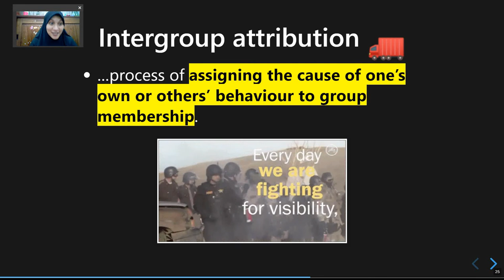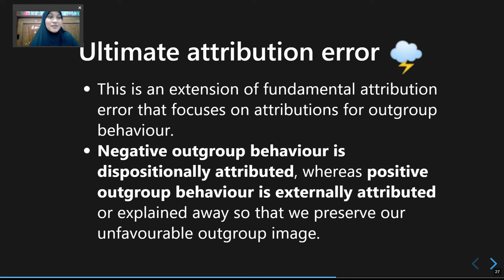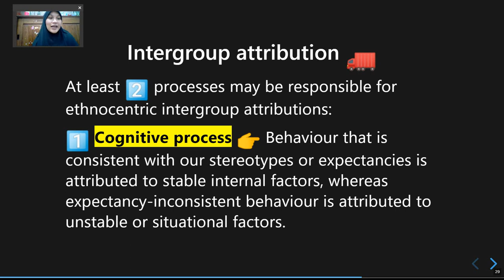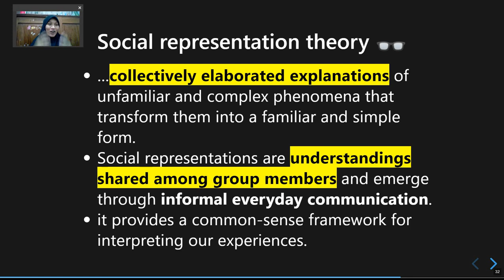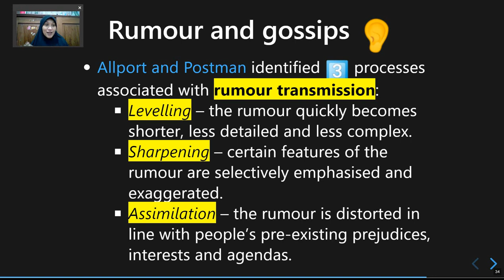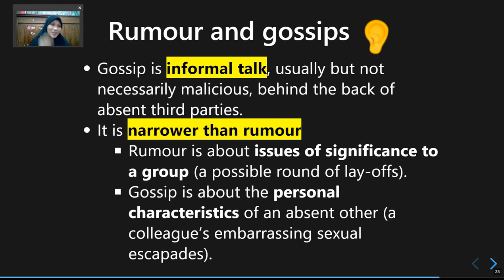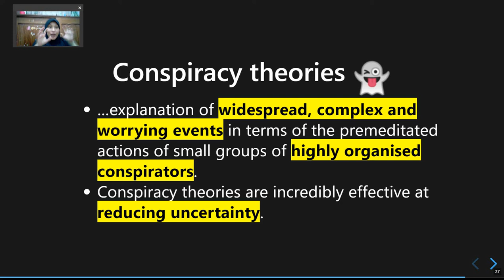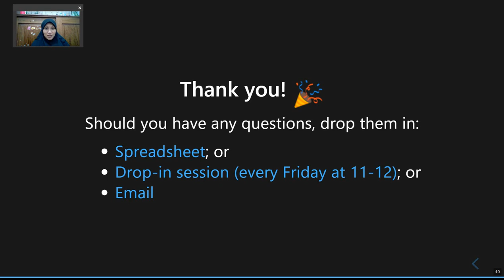Pertemuan 5: Bias Atribusi (Bagian 3)